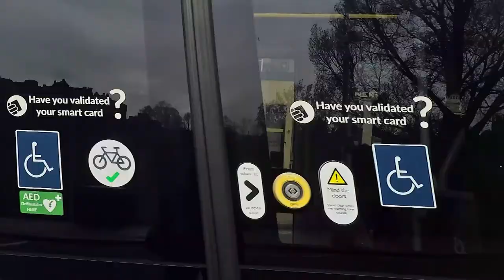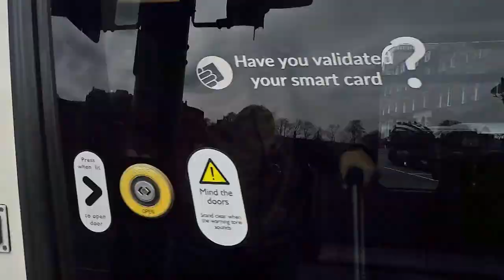Edinburgh Trams - May 2018